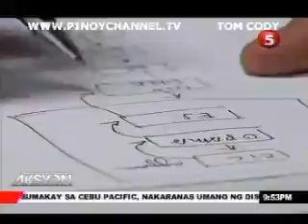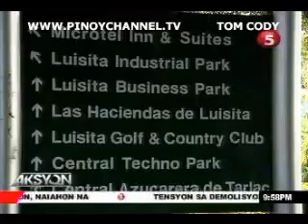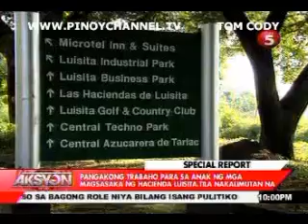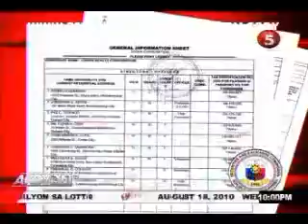AKSYON AUG 18 chunk 3